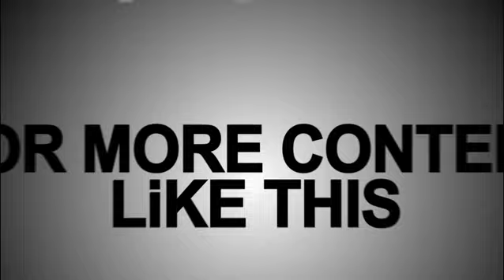NIGHTWING Cosplay Otafuse 10 Kota kinabalu Sabah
Dccomics NIGHTWING Cosplay i did in kota kinabalu sabah effect is edited afterwards , many edits to come folks stay tune :)

also support

support !!!

?? Track Info:

Title: Wild Spirit by Del